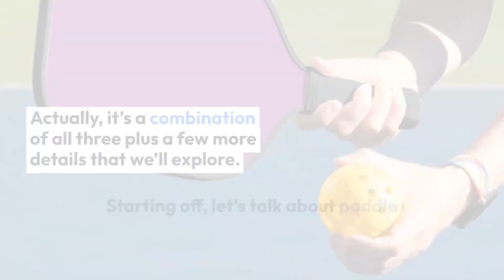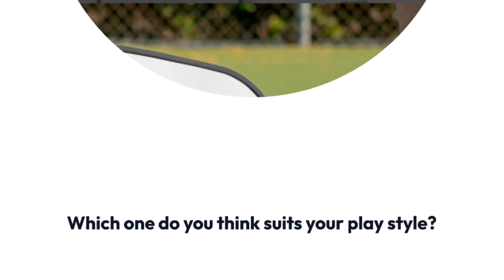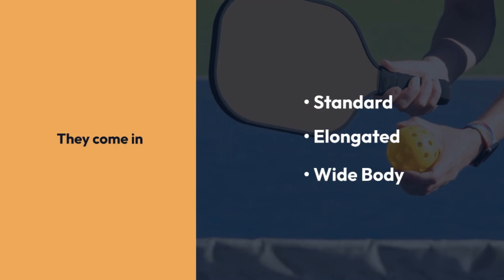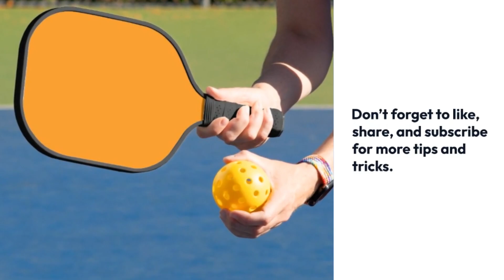Win More Games with These Top Pickleball Paddle Picks!@Zazzle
🎉 Get ready to elevate your pickleball game with our exclusive holiday sale! 🎾 Save 15% on our top-rated paddle with code HELLODEALS4U. Don't miss out!
AceMaster Pro Fiberglass Pickleball Paddle
Intro
"Hey everyone! Ever wondered why some players seem to dominate at pickleball while others struggle to keep up?
Well, it might not just be skill – their secret could be as simple as the paddle they’re using!
In today's video, we're diving deep into the best pickleball paddles on the market to help you step up your game.
Main Content
"First, let’s break down what makes a good pickleball.
Is it the weight, the material, or maybe the grip size?
Actually, it’s a combination of all three plus a few more details that we’ll explore.
Starting off, let's talk about paddle materials.
You have options like wood, composite, and graphite.
Wooden paddles are usually heavier and affordable, making them great for beginners.
Composite paddles are right in the middle – they’re lightweight yet durable with various surface options.
Graphite paddles, on the other hand, are the lightest and provide excellent control for precise shots.
Which one do you think suits your play style?
Now, onto weight considerations.
Paddles range from about 6 to 14 ounces.
Lighter paddles give you speed and a quicker response at the net.
Heavier ones offer more power and can drive the ball across the court.
It’s crucial to balance these attributes according to where you struggle or excel in your game.
How about the grip size?
This is just as crucial as the rest!
A grip too big or too small can affect your wrist movement and overall control of the paddle.
To measure the perfect grip size, make a ring with your thumb and finger around the handle.
There should barely be enough space to snugly fit your other finger.
Next on our list, let's cover the paddle shapes.
They come in standard, elongated, and wide body shapes.
Each serves different player needs, from enhanced reach to a wider hitting surface.
Let’s see these paddles in action!
I’ll demonstrate a game or two, highlighting how the paddle choice impacts play.
You’ll see me switching between different types to show real-time changes in the gameplay.
Enough from me, though!
We’ve also got some testimonials from seasoned players who swear by their paddle choices.
Hear them share personal stories on how switching paddles improved their game.
Last but not least, maintenance tips!
Taking good care of your paddle ensures it performs its best and lasts longer.
Always clean the surface softly with water, dry it well, and store it in a cool, dry place.”
Outro
"We hope this guide helps you find the perfect pickleball paddle to win more games!
And we’re curious - which paddle are you excited to try out?